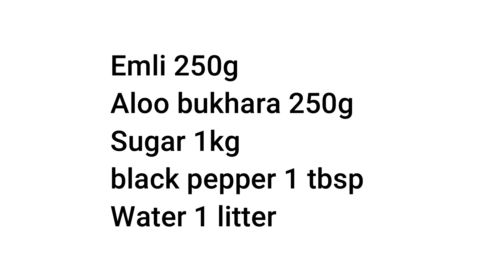Emli aloo bukhara sharbat complete recipe by our mommy's kitchen